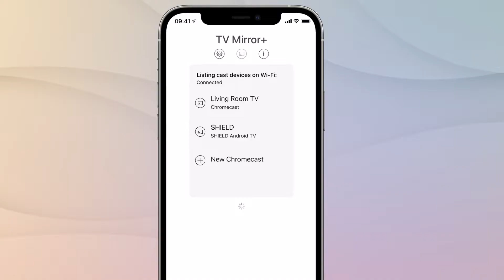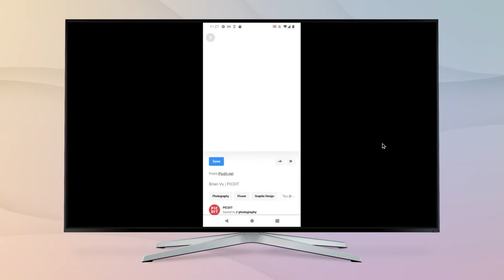Connect Phone To Every TV And Streaming Device (iPhone & Android)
The ultimate guide to connect your phone to your TV or streaming device. It doesn't matter whether it's an iPhone, iPad or Android phone or tablet. With this video you are able to connect your device wirelessly, in Full HD quality and with sound (Android, PC & Chromecast).

▬▬▬▬ Screen Mirroring App ▬▬▬▬▬▬▬▬▬▬▬▬▬▬

▬▬▬▬ Screen Mirroring for Roku ▬▬▬▬▬▬▬▬▬▬▬▬

▬▬▬▬ Screen Mirroring for Fire TV ▬▬▬▬▬▬▬▬▬▬▬

▬▬▬▬ Screen Mirroring for Chromecast ▬▬▬▬▬▬▬▬▬

▬▬▬▬ Video & TV Cast App ▬▬▬▬▬▬▬▬▬▬▬▬▬▬

If you want to cast videos instead of mirroring your screen, please check out